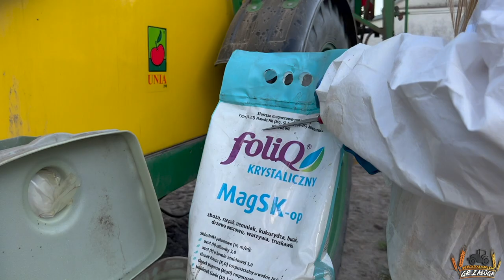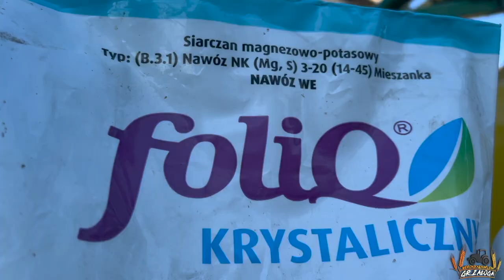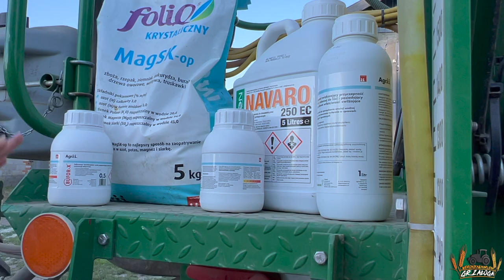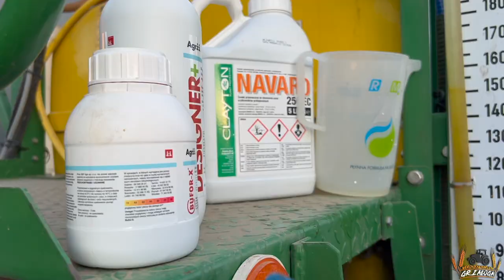Ostatnie przygotowanie pszenicy do ŻNIW! Ambitne pole 💪🏼💥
marlena_zaloga
              marlena_zaloga
☆Snap: misiaa_nisiaa
              marlenka_sbs